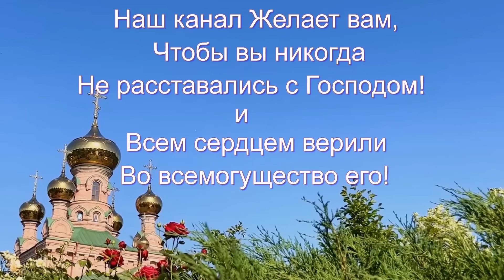ВКЛЮЧИ ПРЯМО СЕЙЧАС! МНОГО КТО НЕ ВЕРИТ а потом Удивляется! Большое счастье придет в дом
Ее День СКАЖИ БОГОРОДИЦЕ! МНОГИЕ НЕ ВЕРЯТ А ПОТОМ УДИВЛЯЮТСЯ! Сильная Молитва Богородице Горабаневская о помощи защитит твой дом и молитва об исцелении дарует тебе здоровье. Повтори эту молитву 3 раза и избавишься навсегда  от бед и проблем в жизни! Православие это сила!
Сильная молитва Пресвятой Богородице Горбаневская, которая точная копия Корсунской иконы написанной евангелистом Лукой! Сегодня прочти прямо сейчас и Ваши болезни пройдут навсегда! Читайте эту сильную молитву на исцеление несколько раз к Пресвятой Богородице! Поделитесь этой молитвой с родными и близкими, чтобы они получили защиту и спасение от Девы Марии! Пусть Господь и Божия Матерь спасает и сохраняет вас навеки! Аминь! Вместе с молитва Горбаневская иконе, прочтите акафист Горабаневской иконе Пресвятой Богородицы!
Икона Девы Марии Горбаневская обладает необыкновенной чудотворной силой и кто обращается за помощью, тот получает настоящую защиту.

🙏МОЛИТВА :
Тропарь, глас 4
Засту́пнице и Похвало́ земли́ на́шея Полта́вския, Пречи́стая Де́во Богоневе́сто Влады́чице! Многообра́зную благода́ть от святы́я Твоея́ ико́ны стяжа́вше, мо́лим Тя́, смире́ннии и гре́шнии: о, Всепе́тая Ма́ти Бо́га на́шего, Моли́твеннице те́плая, чуде́с и исцеле́ний пода́тельнице, не отврати́ся то́ка сле́з на́ших, но приими́ моле́ния рабо́в Твои́х; не вве́ри на́с челове́ческому предста́тельству, да не до конца́ поги́бнем от беззако́ний на́ших, но покры́й на́с всечестны́м покро́вом Твои́м, и изми́ ны́ от належа́щих на на́с бе́д и скорбе́й; моли́ Сы́на Твоего́, Христа́ Бо́га на́шего, грехо́в оставле́ние на́м дарова́ти, и жи́зни ве́чныя прича́стники бы́ти сотвори́; на Тя́ бо по Бо́зе все́ упова́ние на́ше возлага́ем, Пресвята́я Де́во.

Перевод: Защитница и Честь земли нашей Полтавской, Пречистая Дева Богоневеста Владычица! Многообразную благодать от святой Твоей иконы получив, молим Тебя, смиренные и грешные: «О Воспеваемая всеми Матерь Бога нашего, Молитвенница горячая, чудес и исцелений подательница, не отвернись от потока слез наших, но прими моления рабов Твоих, не доверяй нас защите людей, чтобы мы не погибли окончательно от беззаконий наших, но покрой нас драгоценным покровом Твоим и вызволи нас от притесняющих нас бед и скорбей, моли Сына Твоего, Христа Бога нашего, даровать нам прощение грехов и сделай нас причастниками вечной жизни, ибо на Тебя после Бога мы возлагаем все наши надежды, Пресвятая Дева».

Кондак, глас 8
Светоно́сная пала́та угото́вася Тебе́, Влады́чице, святы́й Собо́рный хра́м гра́да на́шего, в не́мже всечестна́я ико́на Твоя́, я́коже со́лнце светоза́рное возсия́. Ты́ же, Чи́стая, благодаре́ния на́ша и поклоне́ния ико́не Твое́й прие́млюще, не отверга́й на́с, призыва́ющих Тя́ с ве́рою и умиле́нием. Озари́ ду́ши на́ша све́том благода́ти Твоея́, да никто́же из притека́ющих к Тебе́ изы́дет отсю́ду то́щь и неуслы́шан. О, Богома́ти, ми́лости Исто́чниче, упра́ви пути́ жития́ на́шего и сове́ты на́ша в пра́вде, во е́же откры́тися в ни́х Ца́рствию Христо́ву; Ты́ бо еси́ Моли́твенница усе́рдная о гра́де на́шем, и земли́ на́шея Похвала́ и Покро́в.

Перевод: Светоносная палата приготовлена Тебе, Владычица, святой Соборный храм города нашего, в нем же почитаемая икона Твоя, как солнце светозарное воссияла. Ты же, Чистая, благодарения наши и поклонение иконе Твоей принимая, не отвергай нас, призывающих Тебя с верой и сердечным сокрушением. Озари души наши светом благодати Твоей, чтобы никто из приходящих к Тебе не ушел отсюда напрасно и не будучи услышан. О Богоматерь, милости Источник, направь пути жизни нашей и замыслы наши в праведности, чтобы открылось в них Царствие Христово, ибо Ты усердная Молитвенница о городе нашем и земли нашей Честь и Защита.

Величание
Велича́ем Тя́, Пресвята́я Де́во, и чти́м о́браз Тво́й святы́й, его́же во утеше́ние лю́дем Твои́м и земли́ Полта́встей яви́ла еси́.